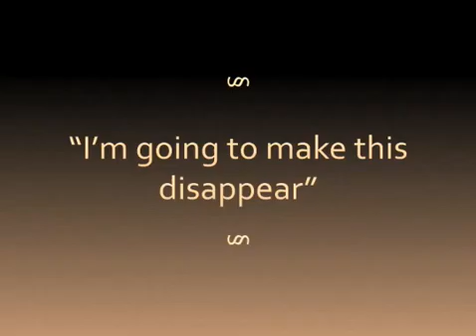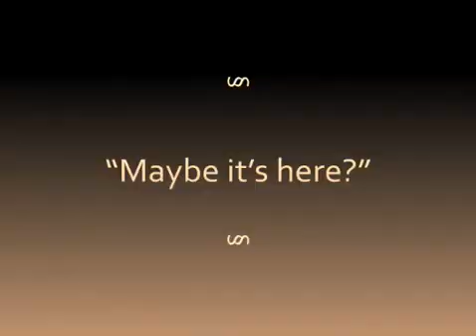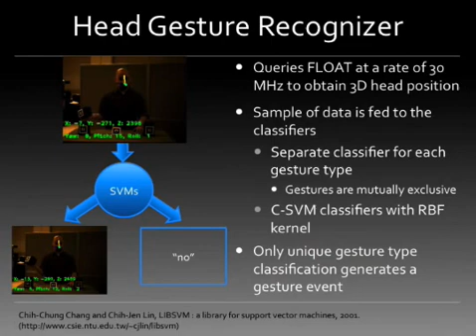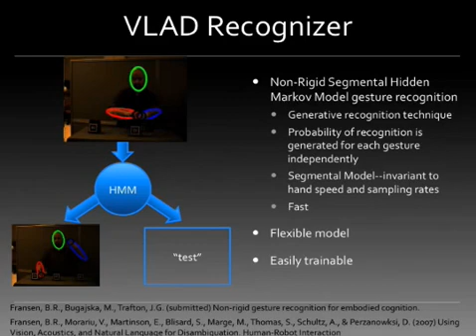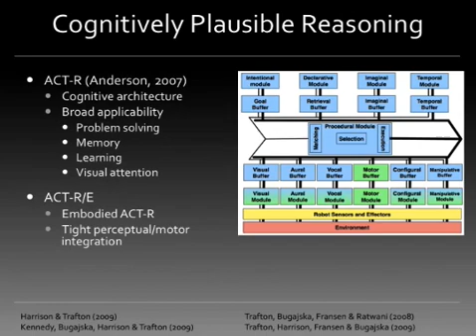Robotic Secrets Revealed, Episode 001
A Naval Research Laboratory (NRL) scientist shows a magic trick to a Mobile-Dextrous-Social Robot, demonstrating the robot's use and interpretation of gestures.

The video highlights recent gesture recognition work and NRL's novel cognitive architecture, ACT-R/E. While set in a popular game of skill, this video illustrates several Navy relevant issues, including: computational cognitive architecture that allows autonomous function and integrates perceptual information with higher level cognitive reasoning; gesture recognition for shoulder-to-shoulder human-robot interaction; and anticipation and learning on a robotic system. Such abilities will be critical for future Naval Autonomous systems for persistent surveillance, tactical mobile robots and other autonomous platforms.

Researchers at NRL's Navy Center for Applied Research in Artificial Intelligence (NCARAI), within the laboratory's Information Technology Division, received the "Most Informative Video" award at the 21st International Joint Conference on Artificial Intelligence held in California. The video was produced by Anthony Harrison, Ben Fransen, Magdalena Bugajska, and Greg Trafton.

NCARAI is engaged in research and development efforts designed to address the application of artificial intelligence technology and techniques to critical Navy and national problems. Research is directed toward understanding the design and operation of systems capable of improving performance based on experience; efficient and effective interaction with other systems and with humans; sensor-based control of autonomous activity; and the integration of varieties of reasoning as necessary to support complex decision-making.

For more information about the Navy Center for Applied Research in Artificial Intelligence,

Video Credit: Intelligent Systems Section, Navy Center for Applied Research in Artificial Intelligence